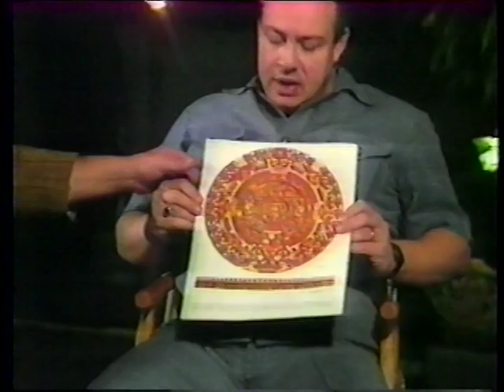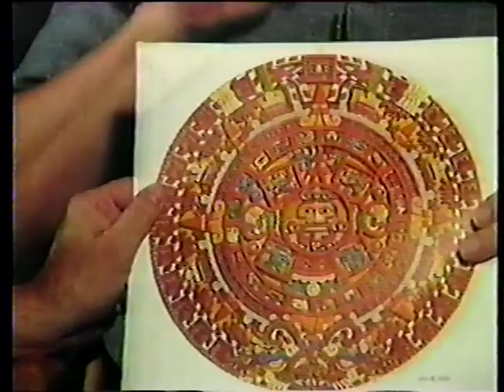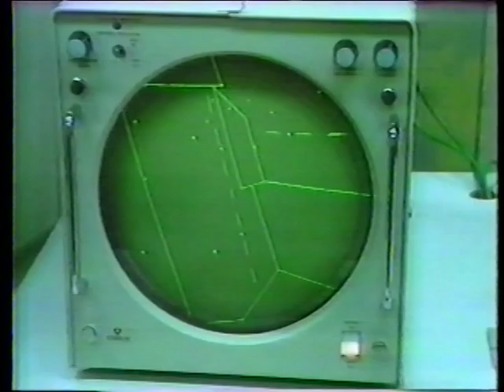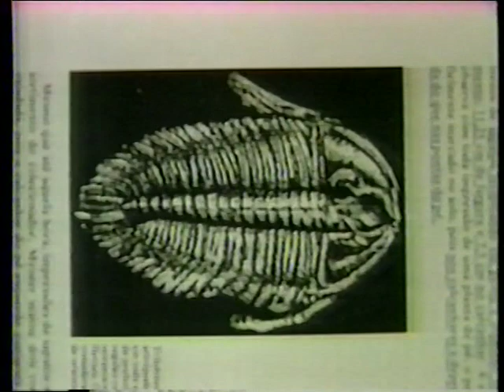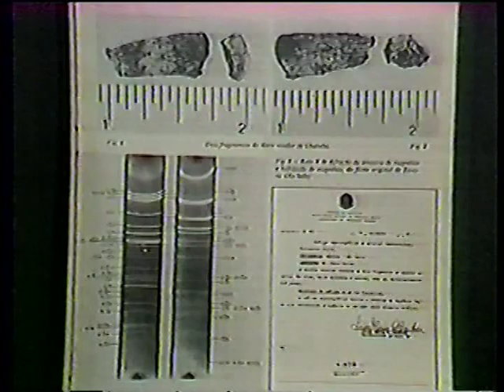Comando da Madrugada - Discos Voadores - 1/2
Excelente reportagem do jornalista Goulart de Andrade, realizada em 1986, com os ufólogos Ademar Eugênio de Mello (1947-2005), Claudeir Covo e Philippe Piet van Putten. Nesta 1ª parte o saudoso Ademar fala sôbre os indícios de visitantes extraterrestres no passado remoto da humanidade, na idade média e ainda aborda a questão da tipologia humanoide dos aliens. Em seguida Claudeir relembra alguns clássicos da ufologia e analisa várias fotografias.